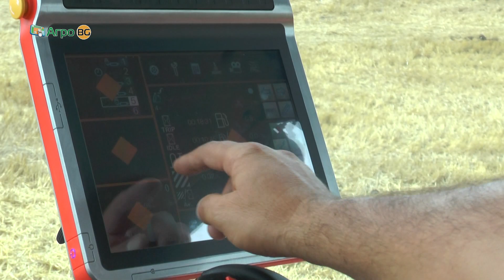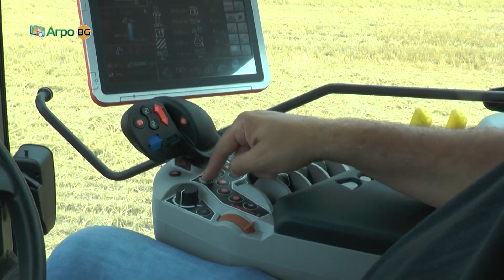Тракторите М7171 и М5111 показаха маневреност и икономичност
Демонстрация на Kubota в с. Тюленово